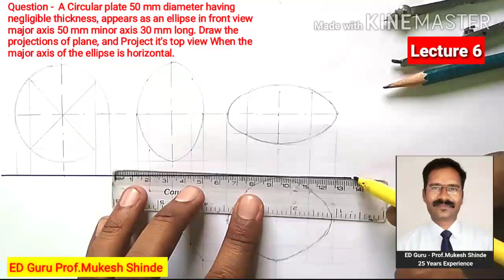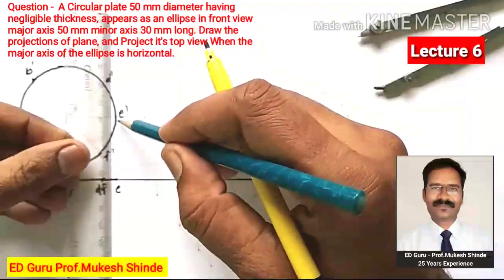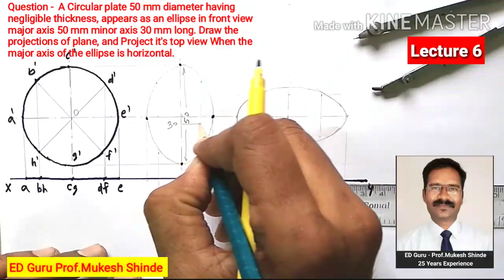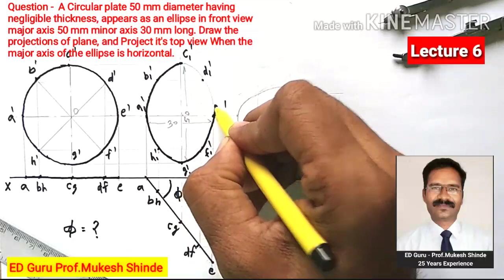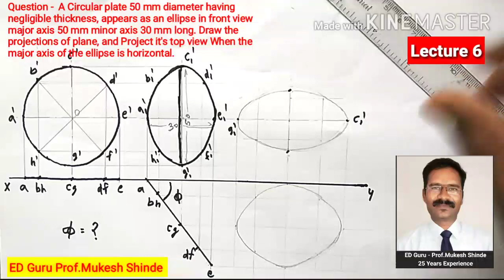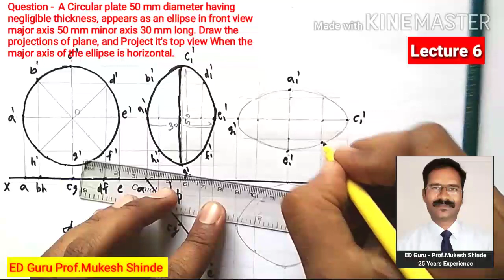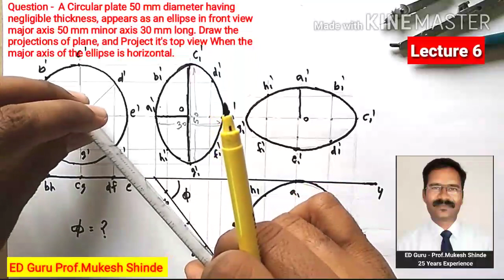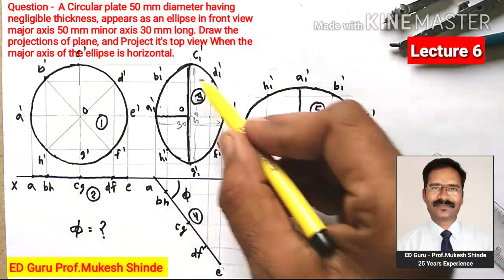Projection of Plane - Lecture 6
Projection of Plane - Question -  A Circular plate 50 mm diameter having negligible thickness, appears as an ellipse in front view major axis 50 mm minor axis 30 mm long. Draw the projections of plane, and Project it's top view When the major axis of the ellipse is horizontal.